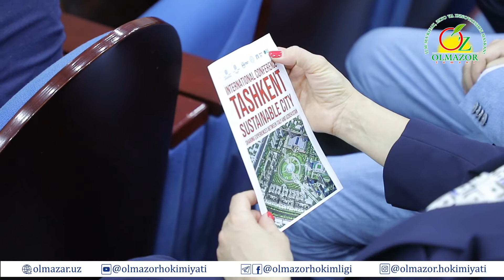“TASHKENT-SUSTAINABLE CITY” (TOSHKENT-BARQAROR SHAHAR”) mavzusida seminar bo'lib o'tdi.